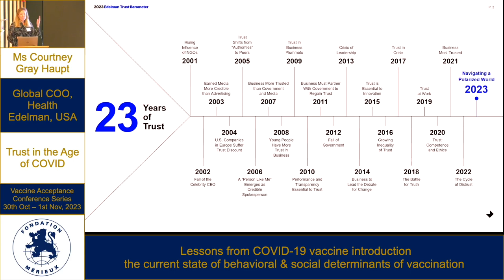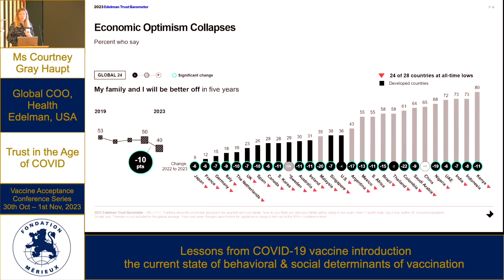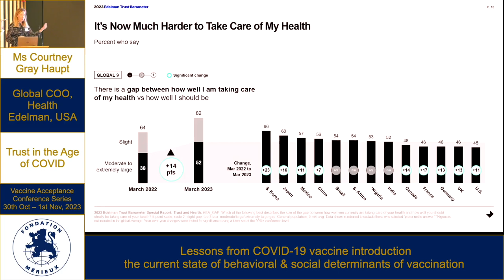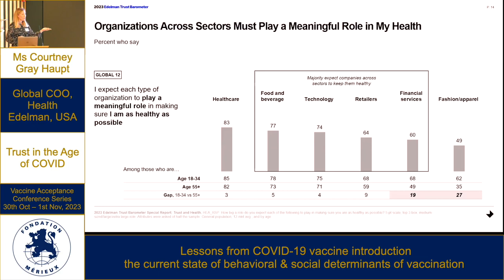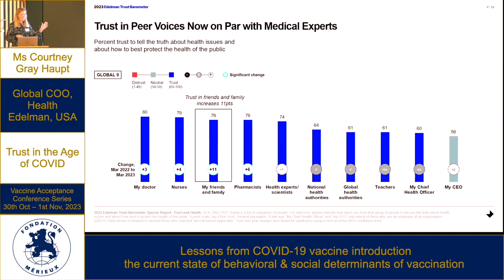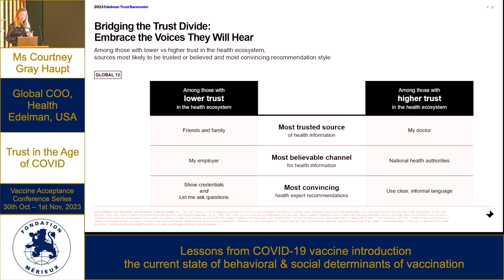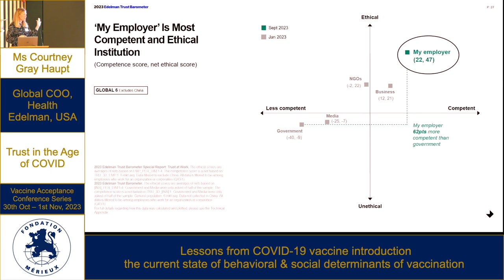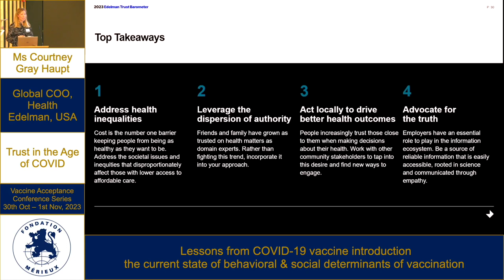Courtney Gray Haupt